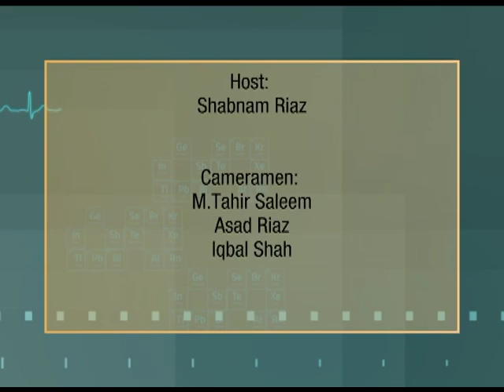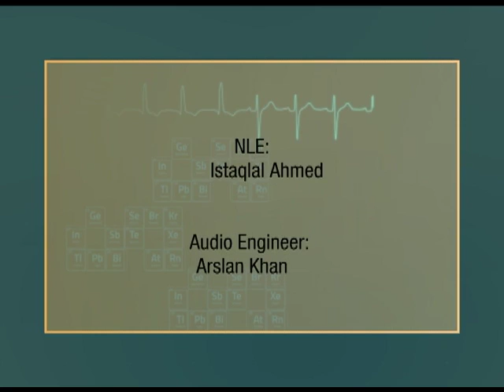HZW DIABETIC FOOT